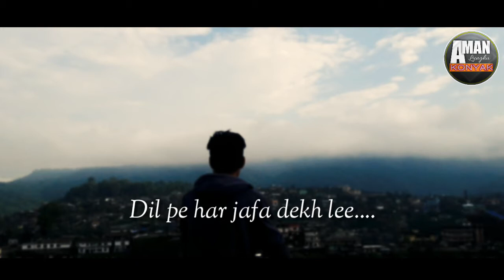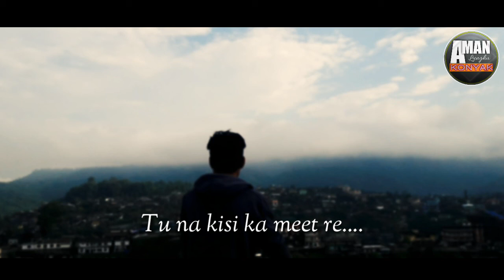Ja Bewafaa (Cover) | Old is Gold